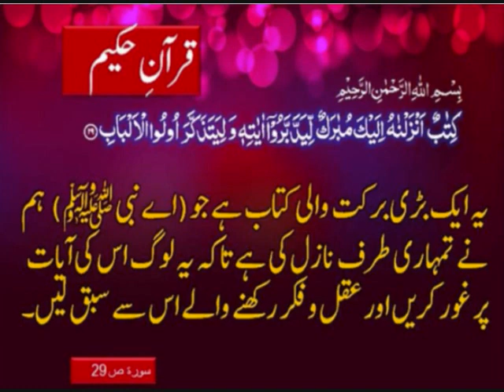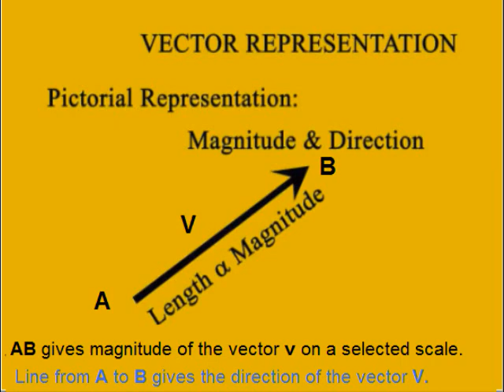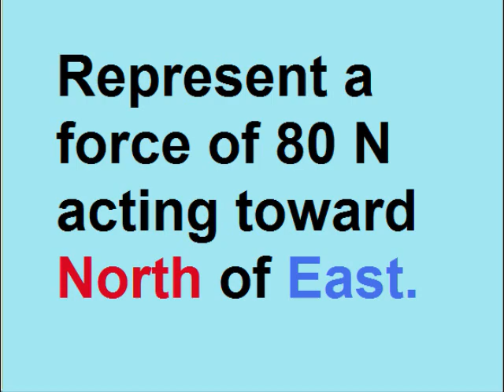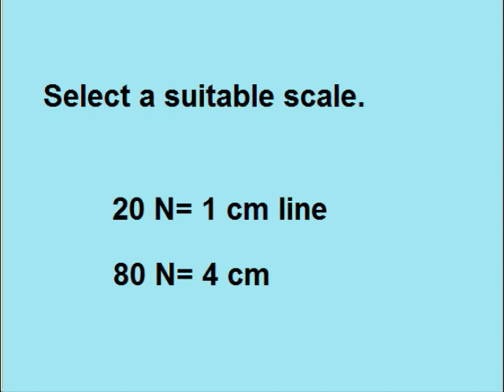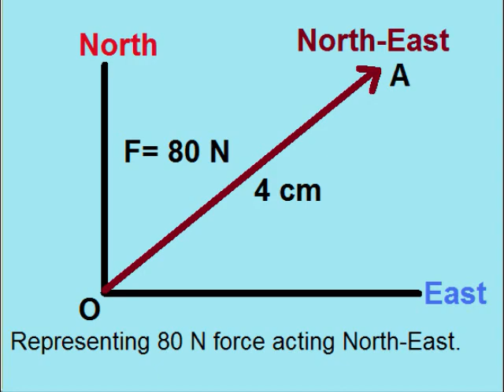Physics 9 in Urdu/Representation of vector/unit 2.8